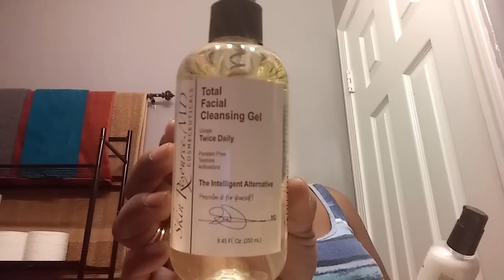Facial cleaner first impression and review